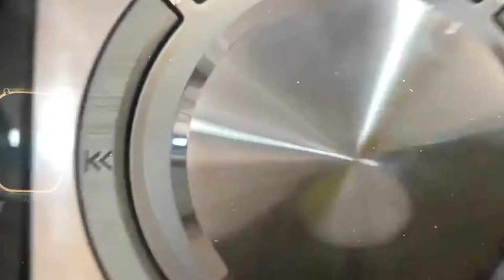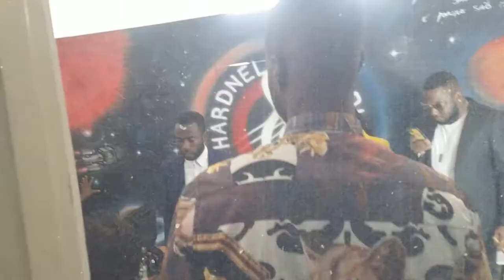EDY P - ESSE É O FOI # BACKSTAGE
Titulo: Esse  é o Foi
Musico: EDY P
Carros por: Didi Fastudo
Filmagem e edição: Jorge Diogo / Marginal Nation
Produção e Direção executiva: Edvaldo  Hipolitode Andrade
Assistente de produção:Fredy Carlos
Modelo: Nilsia Vissolela
Participações: Eliei, Tim_Tomas, Bios Beatz, Divagare
Vestido por: Espaço Ender Tim_Tomas
Coordenação: Nelzy

Realização: HARDNELLSCHOOL 2021